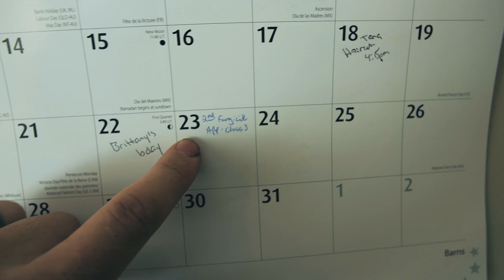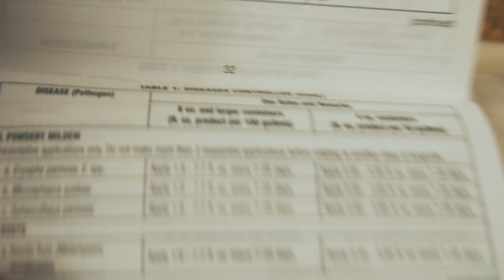What the Frac Code? - Understanding Fungicide Resistance | DoMyOwn.com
...Click here for the class 11 Fungicide, Azoxy 2sc Select.

...Click here for the class 3 Fungicide, Propiconazole 14.3.

What the heck are FRAC Codes and why do we need to know them? This was a question that was left on our Fungicide Rotation video, which you can check out here...

So, we thought we would circle back around, and discuss fungicide roation, FRAC codes, and fungicide resistance some more to try and help you understand how important it is.

And here is the link to our "How to Apply Fungicides" video...